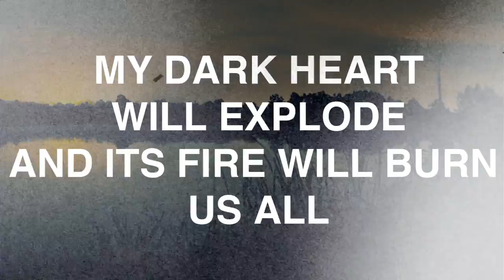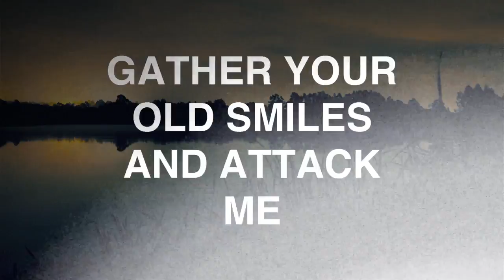Iodine - Chaos Swan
Download our EP, "An Abyss At Nightfall" (2012)

LYRICS:

No more faces,
Today I scream until my teeth bleed.
This is a revolution that will drag silhouettes and bones,
The first poetry of a blade.
My dark heart will explode and its fire will burn us all with the feeling we were already dead.
Gather your old smiles and attack me.
Move forth, show me a legion.
Corpses, I will swallow mountains and rebuild giants.
Move forth, dead conversations,
I am a fortress.
If my dark heart explodes its fire will burn us all.

Song recorded and produced by Iodine.
Mixed and Mastered by João Santiago